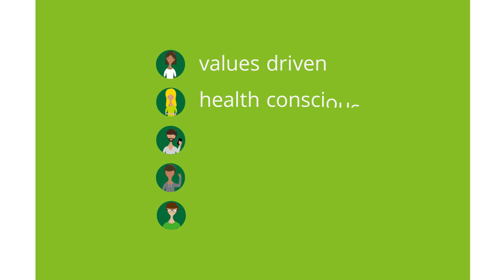Restaurant of the Future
Consumers increasingly expect a convenient, rewarding customer experience when they dine out. How can restaurants use technology and analytics to begin creating the restaurant of the future for these next-generation customers? Get to know them, adapt to their patterns of interaction with the world, and build meaningful digital experiences for them.